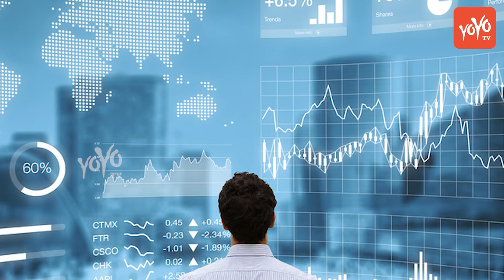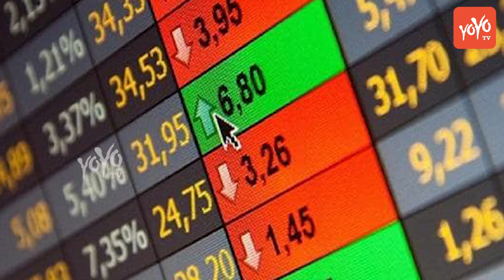Exit Polls Effect On the Stock Market | PM 2019 | Modi vs Rahul Gandhi | BJP | Congress | YOYO TV